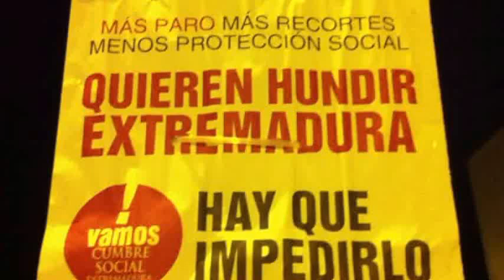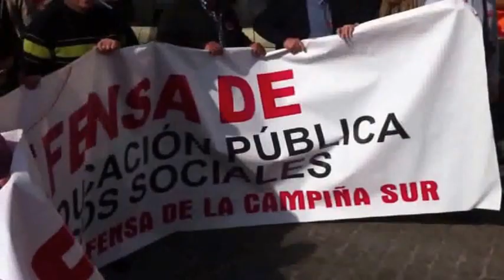Demonstrasjon mot nedskjæringene - Mérida 20-10-2012